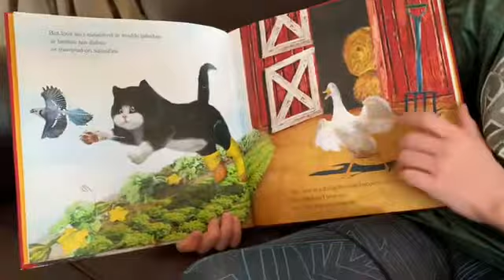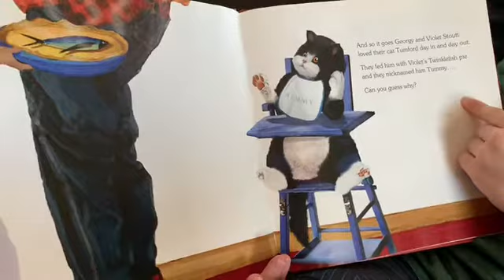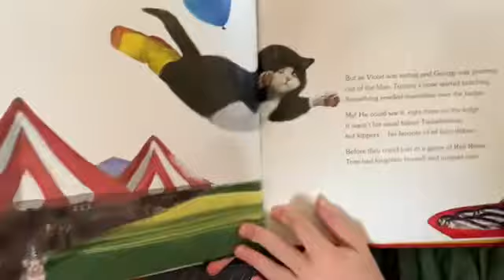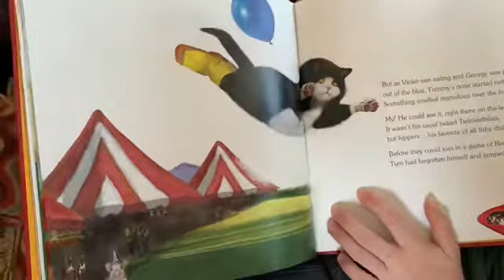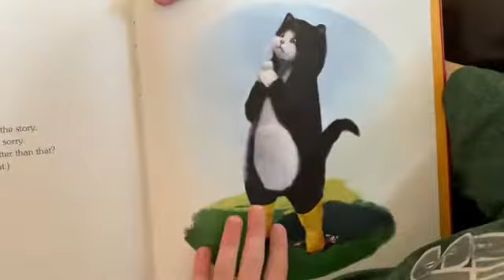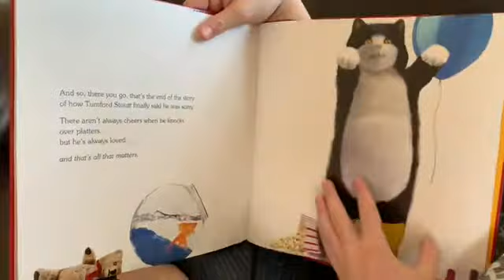Tumford the Terrible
Will reads his toddlerhood favorite- Tumford the Terrible